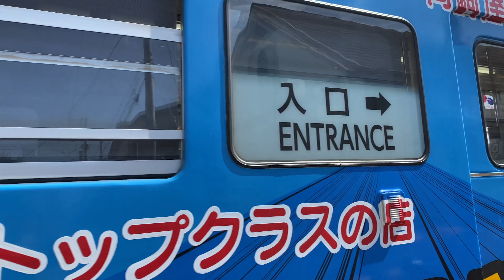【踏切】阪堺電気軌道 阪堺線 【鉄道】Railroad crossing Osaka Japan part 51 【Hankai Tramway】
踏切動画　阪堺電気軌道　阪堺線　船尾駅

使用機材：Panasonic HC-VX985M + RODE VIDEOMICRO＋iPhone11